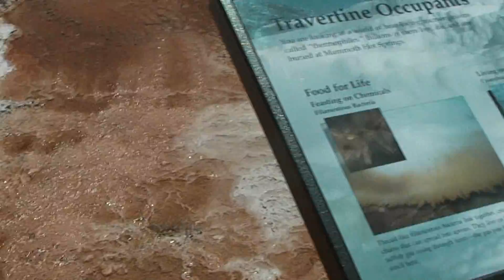Yellowstone 2010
A highlight video made using pics and vids from a July 2010 trip to Yellowstone National Park in Wyoming.